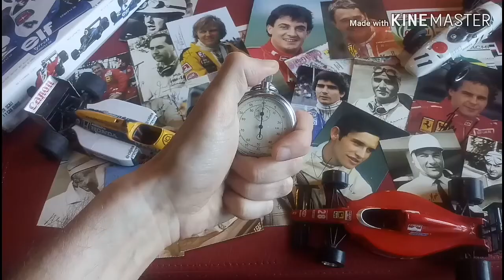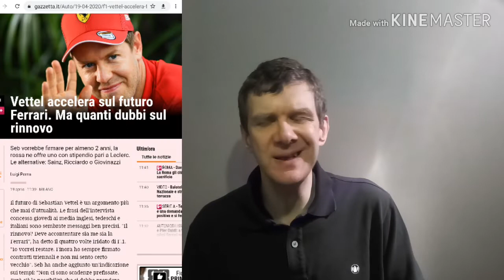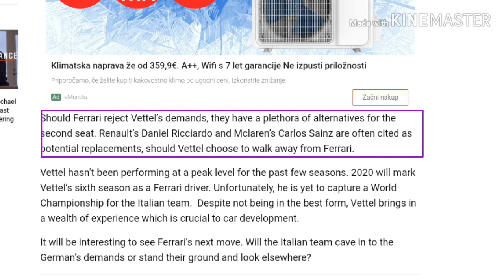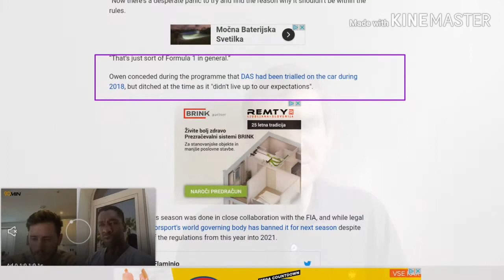Badger's Way: Komentar novic (1)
Vezano na prvo novico

Na tretjo novico